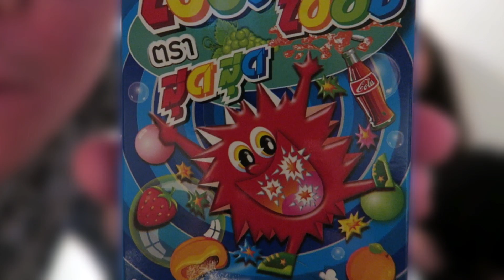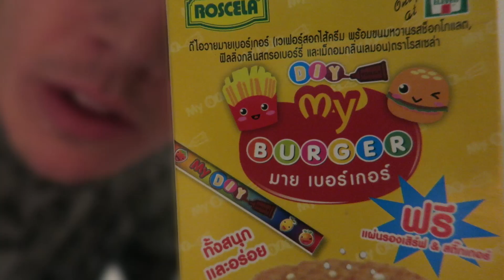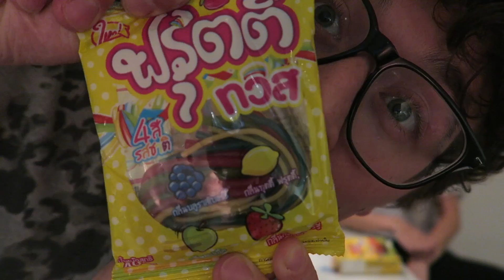♥ POOP BURGER - Candy from Thailand - Sp4zie & Malin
I forced Malin to do a candy challenge with me! NO REGRETS! Except for the poop burger. And perhaps the poop icecream... GO THAILAND :D
My postbox for sending stuffs:
SP4ZIE
Box 4184
102 64 Stockholm, Sweden